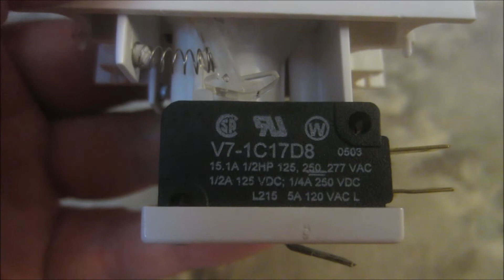Newer Dover Impulse Button.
Here is a newer style (1990's) Dover Impulse button that was made into the early 2000's by ThyssenKrupp, utilizing the simplified button and frame assembly, and the dual Honeywell V7 Micro-Switches. But even if this was Dover's most popular fixture line in the 80's and 90's, most of the button is plastic, which is probably why they started to come apart later in its lifespan, and therefore is a potential reason why they're starting to be replaced.

Materials:
Button = Polycarbonate.
Rest of the button = Acrylic.